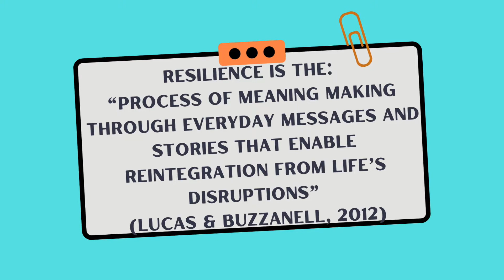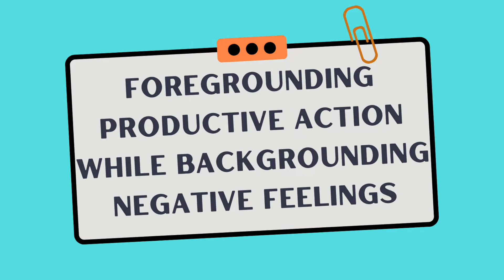Resilience Processes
This video discusses Buzzanell's (2010) Resilience Processes featured in the Communication Theory of Resilience

The 5 Resilience Processes Are:
Crafting Normalcy
Affirming Identity Anchors
Utilizing and Maintaining Communication Networks
Constructing Alternative Logics/Reframing
Foregrounding Productive Action while Backgrounding Negative Feelings

Buzzanell, P. M. (2017). Communication theory of resilience: Enacting adaptive-transformative processes when families experience loss and disruption. In Engaging theories in family communication (pp. 98-109). Routledge.

Wilson, S. R., Kuang, K., Hintz, E. A., & Buzzanell, P. M. (2021). Developing and validating the communication resilience processes scale. Journal of Communication, 71(3), 478-513.